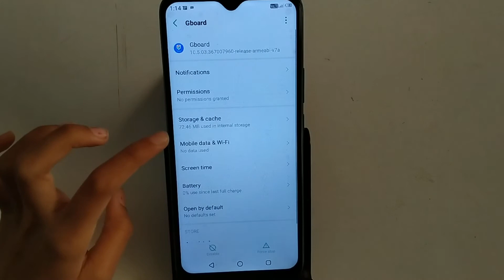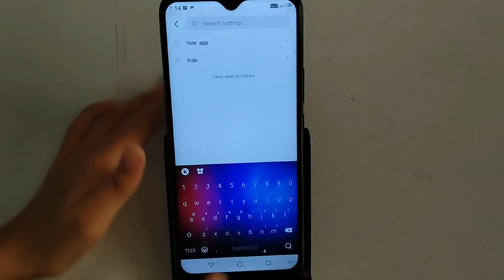infinix smart 3 plus voice typing problem | How to fix voice typing problem in infinix smart 3 plus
How to fix voice typing problem in infinix